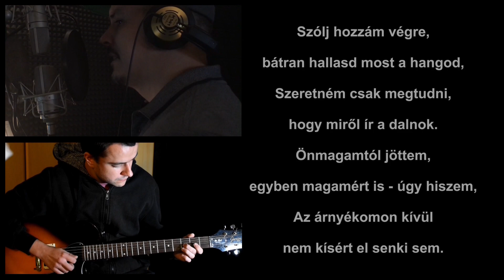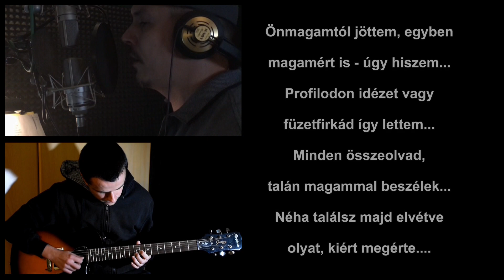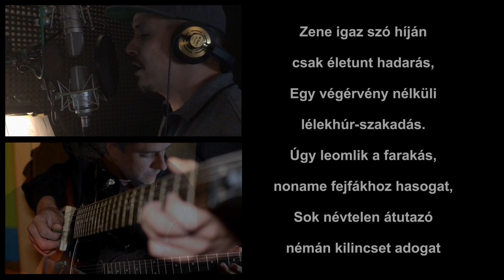DaWiz - Magam-ért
Gitár: Göblös Bence

Magam-ért

Szólj hozzám végre, bátran hallasd most a hangod,
Szeretném csak megtudni, hogy miről ír a dalnok.
Önmagamtól jöttem, egyben magamért is - úgy hiszem,
Az árnyékomon kívül nem kísért el senki sem.
Merre tartok, nem tudom, mi szél hozott, nem számít,
Olyat adj, mi felébreszt, és egyszerre elkábít.
A rácsokból már elég, kutatnék kapaszkodó támaszt,
Itt időzöm, ha sugallsz nekem marasztaló választ.
A kietlenség fáraszt, rég lesétáltam a térképről,
Hogy kezdjem el újra, ha lemaradtam a végéről?
Hisz' nem történik semmi, már tegnap sem volt holnap,
Nem írhatok a mának, ha nincs súlya a szónak.
Minden összeolvad, talán magammal beszélek,
És te, aki most hallgatod, csak álmodod az egészet.
Talán magammal beszélek...
És te csak álmodod az egészet...

ref.:
Profilodon idézet vagy füzetfirkád így lettem...
Néha találsz majd elvétve olyat, kiért megérte...

Szóval átszelem az időt, hanggal hajlítom a teret,
Kérlek, se értem, se ellenem ne használd fegyvered.
Te miattam jöttél eddig, én miattad maradtam.
Sokat elhallgattunk együtt, mégis hiszünk a szavakban.
Halálom lesz vigasz neked, szenvedésem katarzis,
Velem jössz pár percre, közben pedig maradsz is.
Egy lány fogadta bókod, amit szavaimmal ihlettem.
Zene igaz szó híján csak életunt hadarás,
Egy végérvény nélküli lélekhúr-szakadás.
Úgy leomlik a farakás, noname fejfákhoz hasogat,
Sok névtelen átutazó némán kilincset adogat
Egymásnak... illúziók vesztése,
Talán még nem érted, majd a maga idejében,
Ott őszintén kimondhatod, hogy "végre ide értem".

ref.